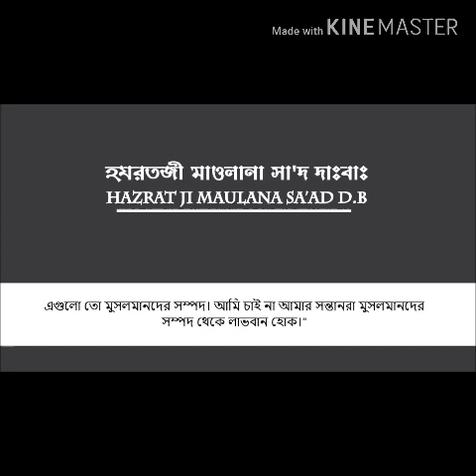মাদ্রাসা শিক্ষক দের বেতন নেওয়ার ব্যাপারে মাওলানা সাদ সাহেব দাঃ বাঃ